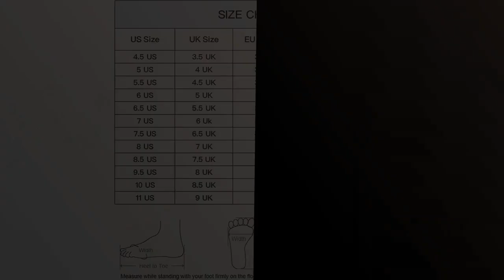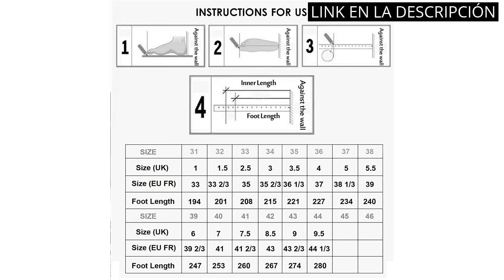【ZAPATOS DE FUTBOL MESSI】Los 5 mejores zapatos de futbol de Messi: ¡Descubre cuáles son! 1️⃣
✋  Aquí están los 5 mejores zapatos de futbol de messi: ¡descubre cuáles son! disponibles en el mercado.

??? ENLACES DE COMPRA ZAPATOS DE FUTBOL MESSI ???

1) WOWEI Zapatillas de Fútbol Hombre Calzado de Fútbol para Niños Profesionales Botas de Fútbol Spike Aire Libre Atletismo Zapatos de Fútbol Ligero Tacos Fútbol Deporte

2) Donbest Botas de Fútbol para Hombre Spike Zapatos de fútbol Profesionales Aire Libre Calzado de Fútbol Atletismo Zapatillas de Fútbol

3) LZQpearl Botas Fútbol, Zapatillas Deportivas Entrenamiento De Atletismo De Fútbol, Zapatillas De Fútbol para Exteriores para Adolescentes FG/TF Zapatillas para Niños Unisex

4) adidas X Speedportal Messi.4 In J, Zapatillas de fútbol Unisex niños

5) adidas Nemeziz Messi Tango 17.3 TF J, Botas de fútbol Unisex niños

00:00 - Intro
00:06 - 1) WOWEI Zapatillas de Fútbol Hombre Calzado de Fútbol...
00:41 - 2) Donbest Botas de Fútbol para Hombre Spike Zapatos...
01:16 - 3) LZQpearl Botas Fútbol, Zapatillas Deportivas Entrenamiento...
01:49 - 4) adidas X Speedportal Messi.4 In J, Zapatillas de...
02:19 - 5) adidas Nemeziz Messi Tango 17.3 TF J, Botas...
02:56 - Outro